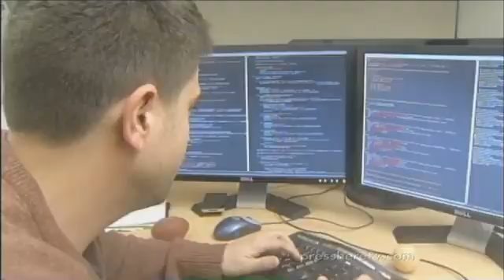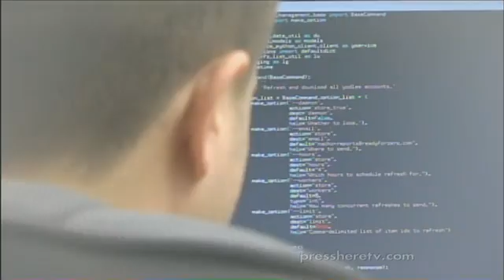Samsung Semiconductor - replacing the Hard Drive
Jim Elliott interview on Silicon Valley's NBC Press:Here TV
PressHereTV.com